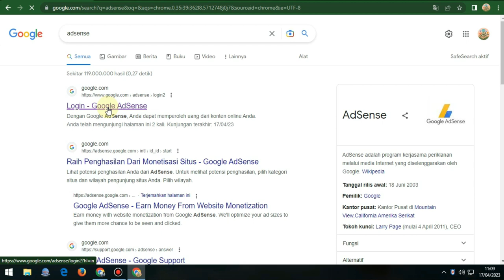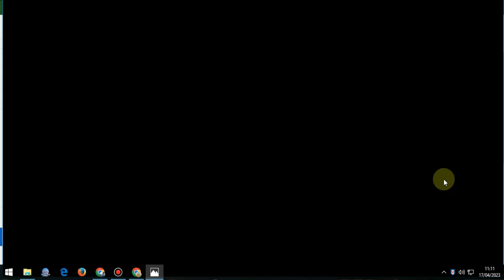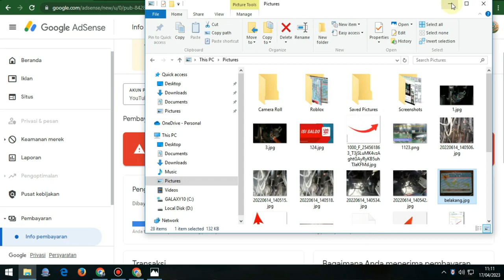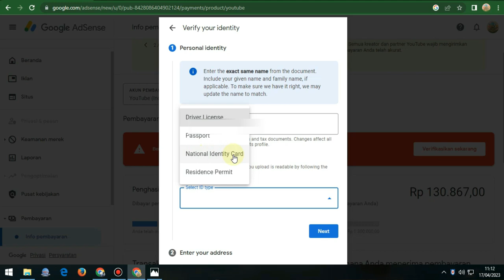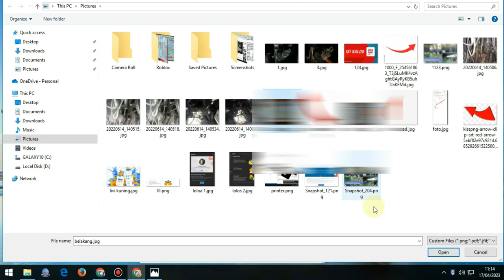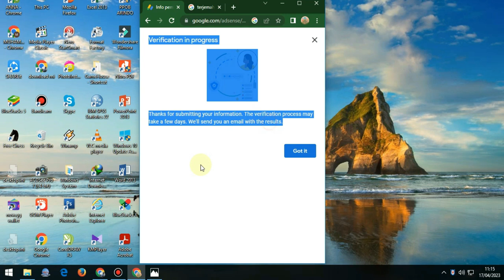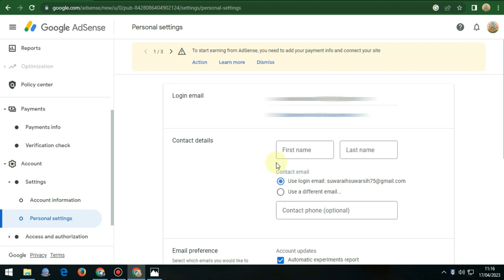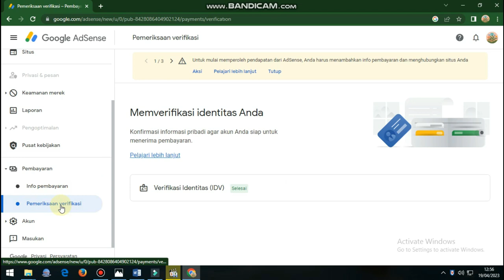Cara Verifikasi Identitas Google Adsense Setelah Mencapai 10 Dolar